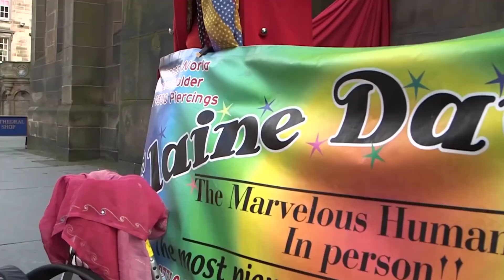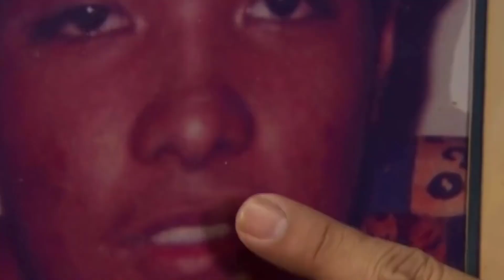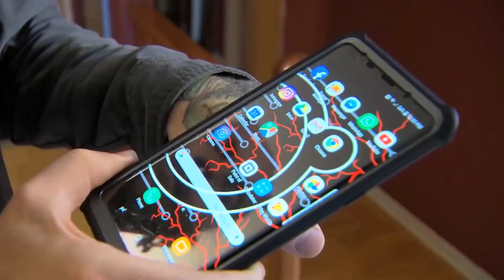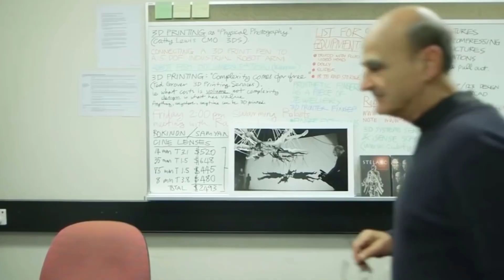Hobiler Takıntı Haline Dönüşürse Ne Olur